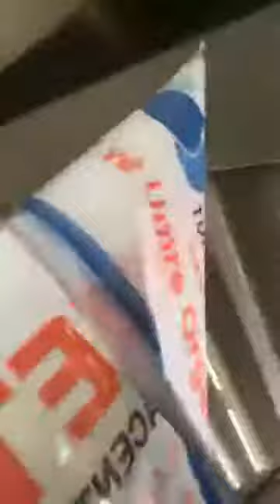2017 YILI RAHMET TURİZM HACILARIMIZIN HAC VE ŞİRKETİMİZ İLE DUYGU VE DÜŞÜNCELERİ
Sabri Çağlar Hocamız  ile "Rahmet Turizm" Şirketimiz Hakkındaki 2017 Hacılarının yaptıkları ibadetler geçirdikleri süreler yapılan ibadet konusunda ve  aldıkları hizmetlerin görüşleri.
"Farkımız Rehberliğimiz"